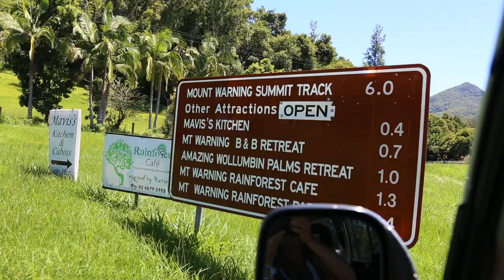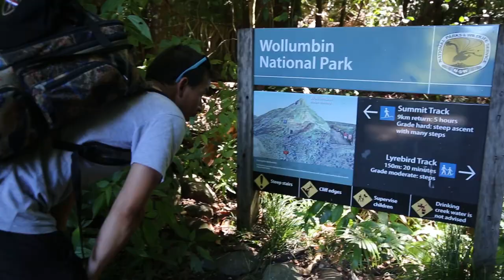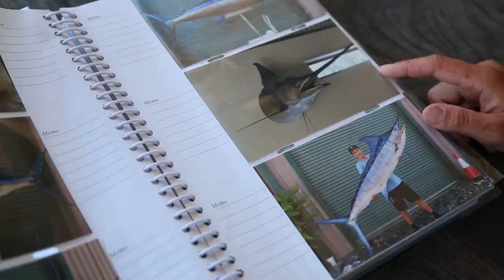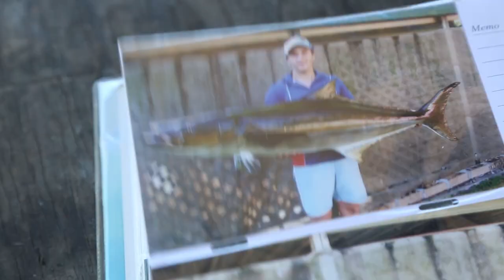Spearfishing MONSTER Mangrove Jacks & Mulloway in Queensland (Underwater Ally Adventures) Ep.18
Join us as we continue our spearfishing holiday in Queensland, Australia. We spear some MONSTER mangrove jacks and the strangest looking Mulloway you have ever seen! We also drop into the best Taxidermist in Australia to pick up Michael's 30kg Mulloway mount. We finish up hiking Mt Warning and cook our freshly caught Mulloway.

If you enjoyed this episode then please help our channel grow, tell us what YOU want to see! This really helps us get out videos out there!

How does it all work? Not only does that help us afford to make more videos but we'll also throw in a little something extra depending on how much you have donated. You only donate when we make a video and you can set a max amount you want to give and or opt out at anytime.

00.08 - "Silly Rabbit" Otis McDonald
00.33 - "Yelli" Text Me Records/Leviathe
04.42 - "Groomin" Text me Records
08.48 - "Dig Deep" RW Smith
11.25 - "Morning" Text me Records
12.50 - "End of Time" Ugonna Onyekwe
14.35 - "Does it Float" Otis McDonald
15.31 - "Hello Mr Princeton" Otis McDonald